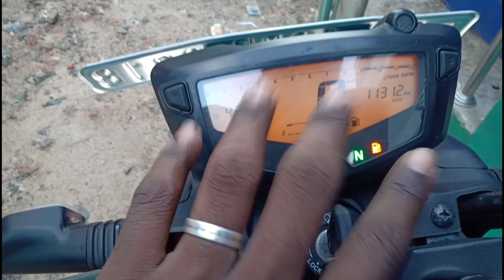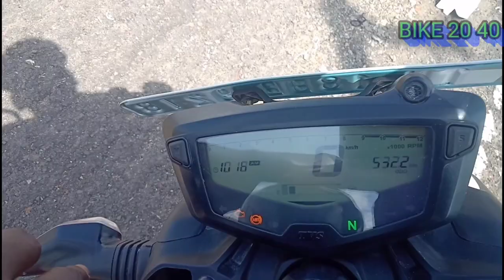How recovery from engine noise. How to recover from RTR 160 4v bs6 problem in tamil